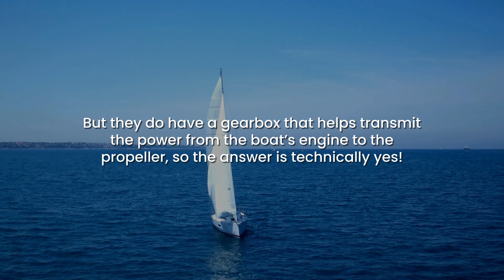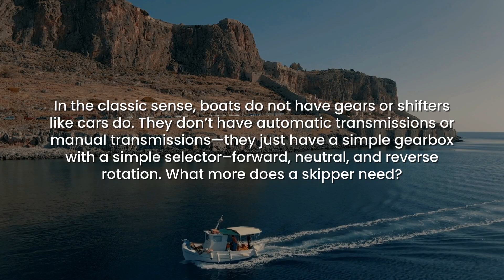My Cruiser Life | Do Boats Have Transmissions?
If you want to know, “Do boats have gears like a car does?” then the answer is no. But they do have a gearbox that helps transmit the power from the boat’s engine to the propeller, so the answer is technically yes! So let’s look at precisely what that means, why don’t boats have gears, and why don’t boats have transmissions like land vehicles do.